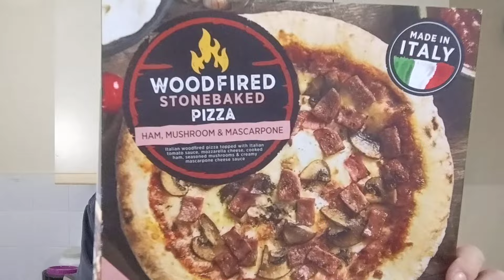Ham, Mushroom & Mascarpone Stonebaked Pizza ~ Made In Italy ~ Home Bargains ~ Food Review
Ham, Mushroom & Mascarpone Woodfired Stonebaked Pizza £2.19 from Home Bargains